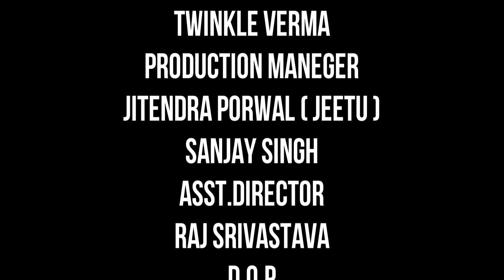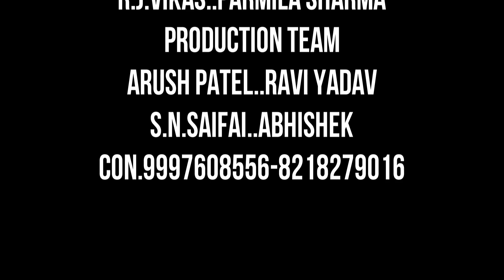Ye Dil kyu Toda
Production house.
SR films & Dixit movies
Director. Arpit Dixit
Producer.Rahul mishra
Stra Cast . Sameer thakur . Sumit smiley twinkle Verma
D.O.P.  Akash dixit
Line producer. Asmit Singh
Art.Director .falendra singh
Asst.Director. Raj. Srivastava
Casting director. Riya shukla . Sumit smiley
Story writer. Rahul mishra
Poster making . Jatin Dixit .Akash dixit
Production manager Sanjay singh .jitendra porwal (jeetu).
technical advisor . Dharmesh Singh Tomar. DS computer
  Etawah
Social media promoter. Pawan Kushwah
special thanks.  Hero motors  sai.auto sale . Bakebar.. upendra pandey. Gori entertainment. RJ vikas . Pramila Sharma. Bollywood actor. Dancer . Sapna chaudhari. Seven hills School. production teem . Aarush Patel .Ravi yadav . S.N. saifai. Abhishek
Contect.no. .9997608556.8218279016.